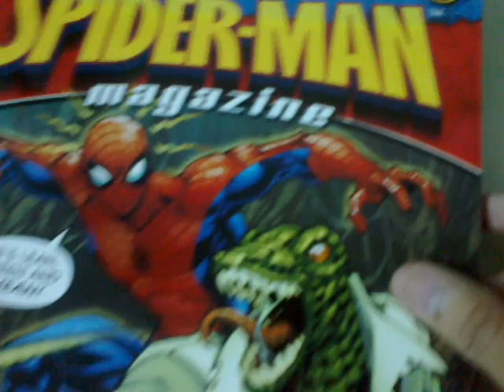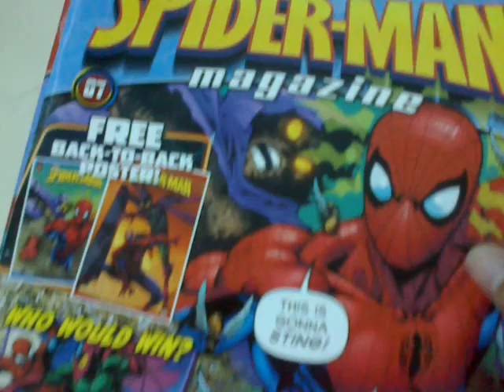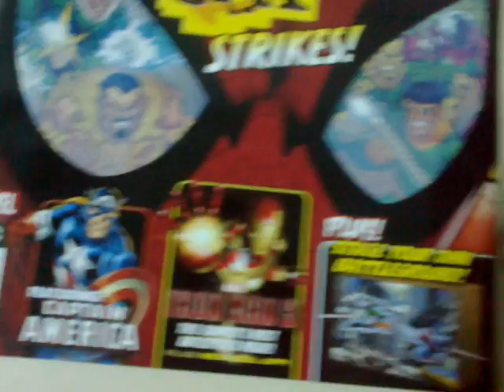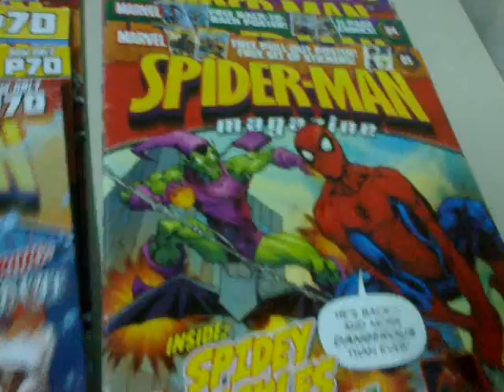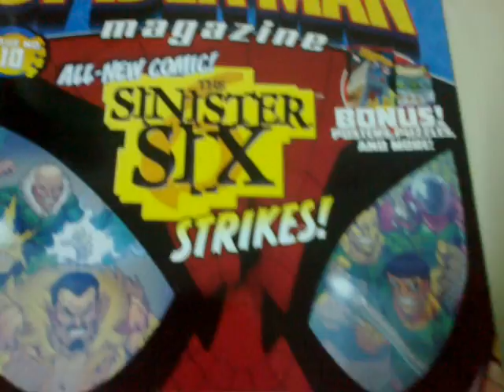CoLLection ni Kuya DJ :D , Spider - Man Comics